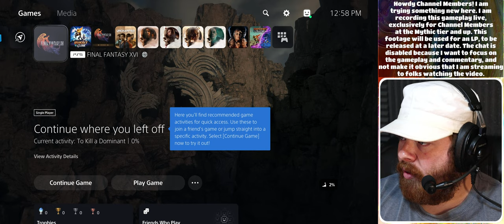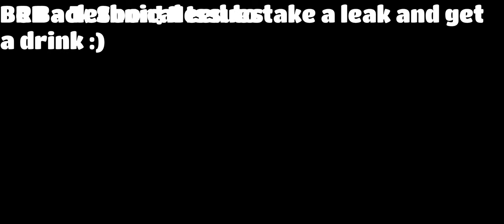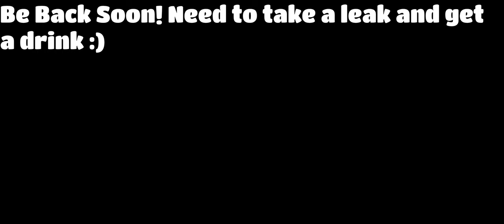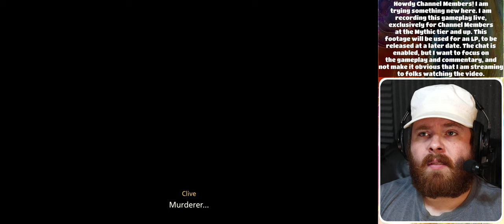Final Fantasy XVI | Live Recording | Session 01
❖ LEARN MORE ABOUT FINAL FANTASY XVI ❖

❖ SUPPORT HOWDY FOLKS ❖
Consider supporting us by becoming a Channel Member (called "LEGENDS" around here) and in return, you'll get access to perks such as loyalty badges, unique emoji, exclusive behind-the-scenes content, and early access to some videos!

FINAL FANTASY XVI was developed and published by Square Enix. We believe that the usage of audio and video from this video game (FINAL FANTASY XVI) in is line with established Fair Use Doctrine (United States), as it is highly transformative in nature, and in no way deprives the copyright owner(s) of income, nor does it undermine a new or potential market for the copyrighted work.